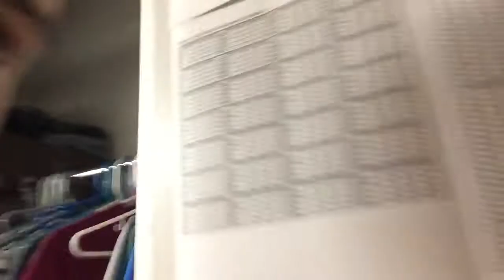TORNADO VLOG!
Tornado near campus! TOOK COVER...